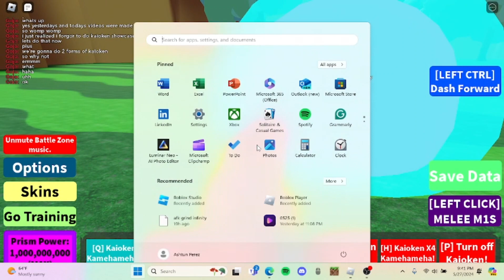Kaioken, ssjb ui, and mui showcase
once again in a private server because i lack friends and skill

THE ART IS NOT MINE IT BELONG TO THEIR RESPECTFUL OWNERS

yes the art is for some other video in the future not this specific video sorry ;-;